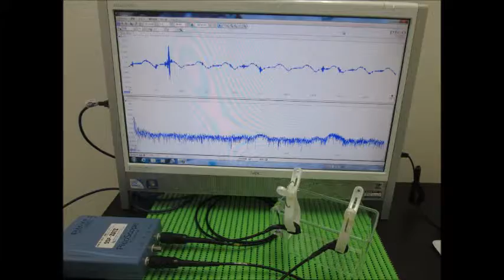超音波実験 ultrasonic-labo